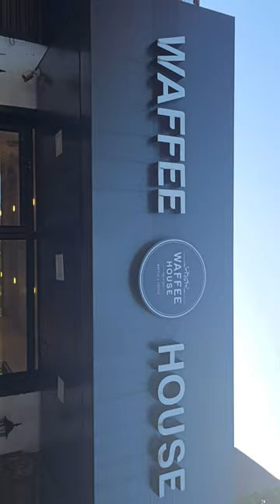Waffle House Kottayam: A Chocolate Lover's Paradise with Irresistible Waffles!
Indulge your sweet tooth at Waffle House in Kottayam, a haven for chocolate lovers and waffle enthusiasts alike! Join us on a delectable journey through this charming shop, where they serve up a tantalizing variety of waffles and saffron-infused milk.

In this video, we'll explore the mouthwatering world of Waffle House, showcasing their signature waffles that are crispy on the outside, fluffy on the inside, and loaded with tempting chocolatey goodness. Whether you're craving a classic chocolate waffle or an exotic saffron-infused treat, this place has it all.

Discover the art of waffle-making as we take you behind the scenes, where skilled chefs transform simple ingredients into delightful creations that will satisfy your sweetest cravings.

If you're a chocolate lover looking for your next dessert destination or a waffle enthusiast seeking a new favorite spot, Waffle House in Kottayam is a must-visit.